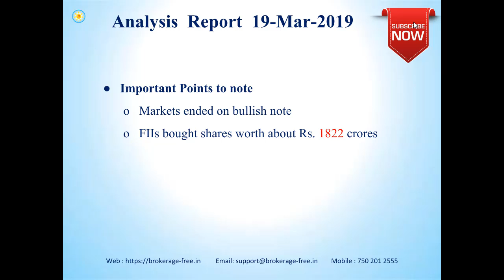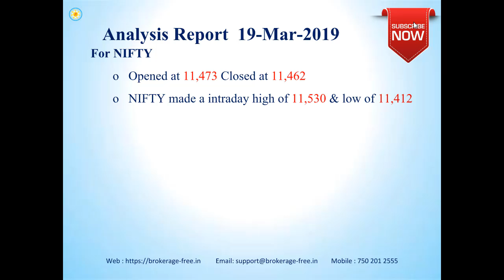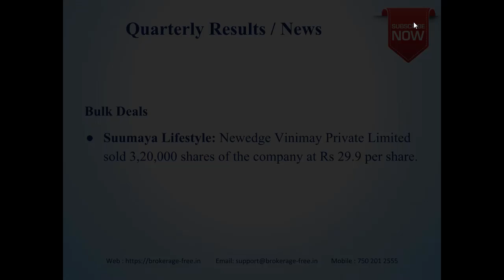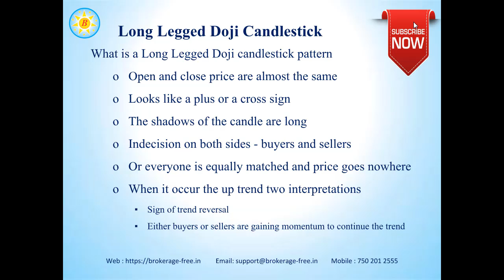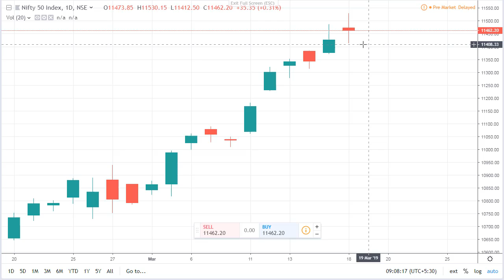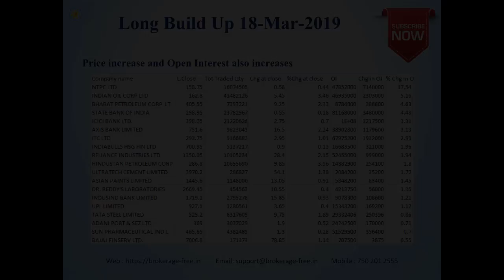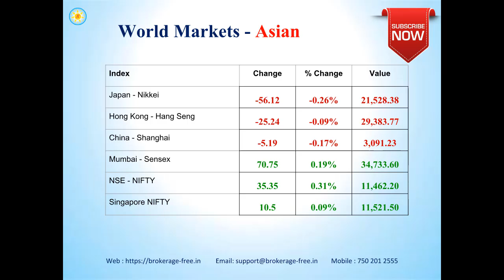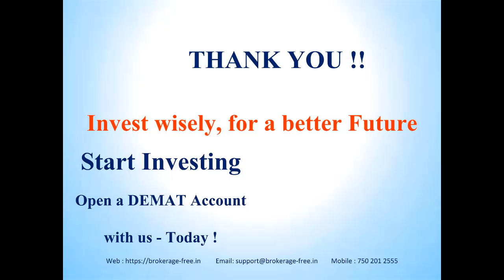Market Views - 19 - March -2019 (Tamil)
Market views for the Indian stock markets, for 19 - March -2019.

Happy Investing !!